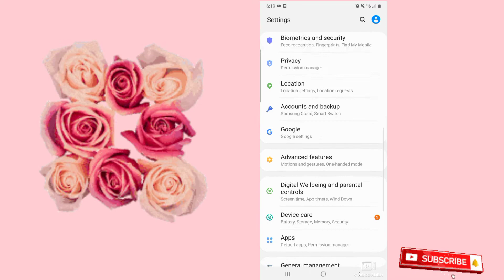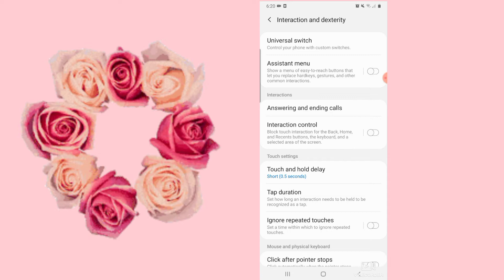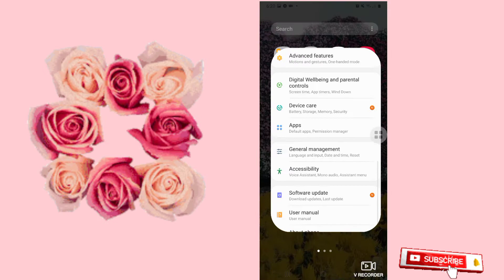HOW TO USE SCREENSHOT IN SAMSUNG GALAXY A31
This video i show  step-by-step  how to use  SCREENSHOT  in Samsung  Galaxy A31